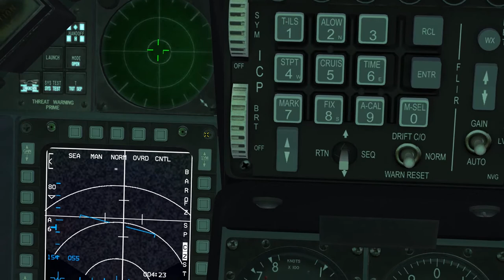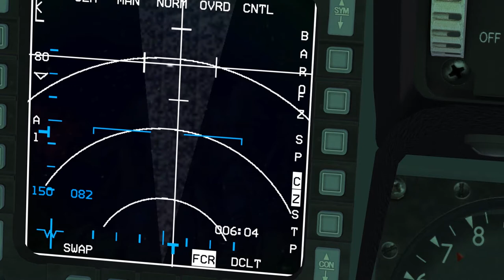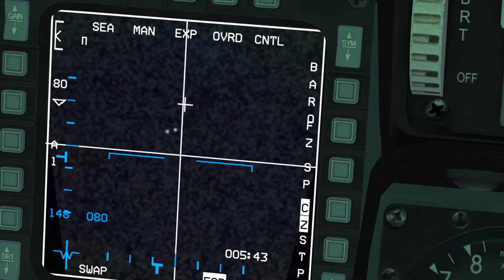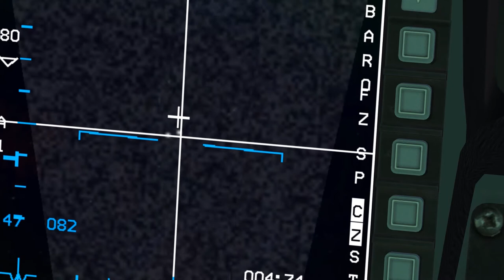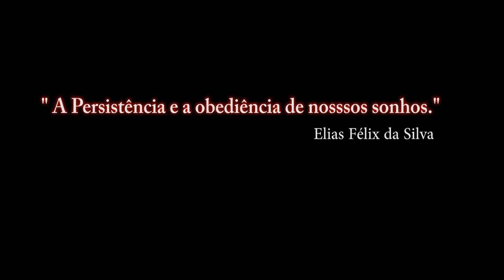FALCON BMS 4.33_ AGM-84 HARPOON_ 2º Parte_FINAL / PT-BR